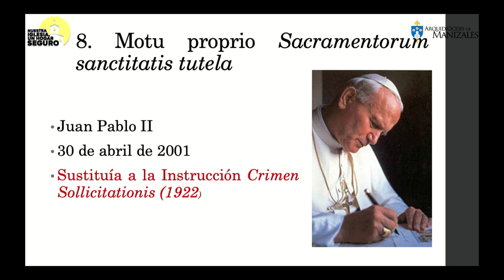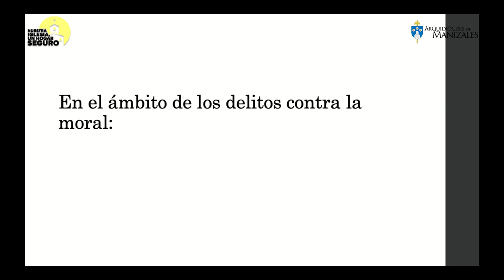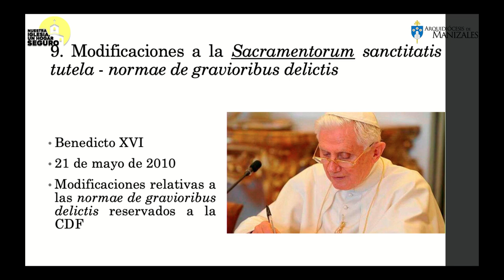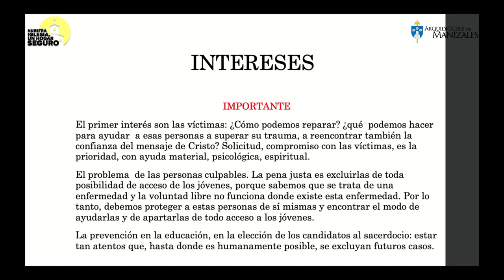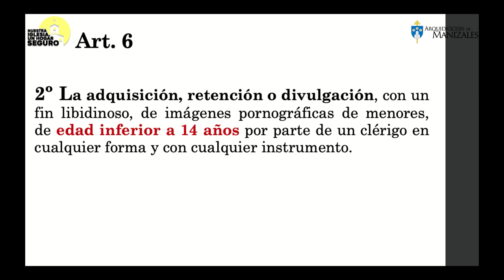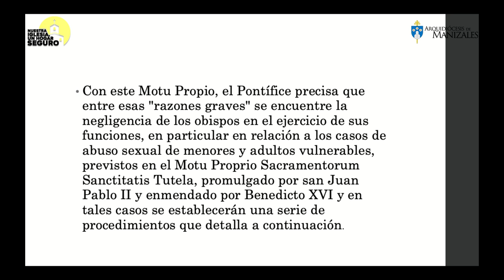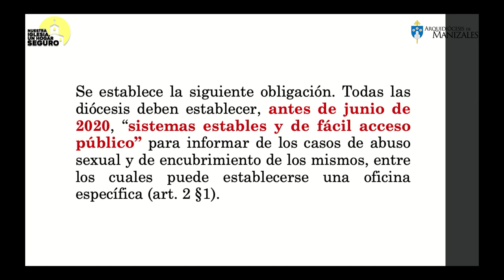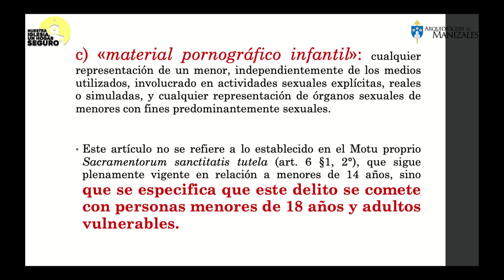LA IGLESIA UN HOGAR SEGURO. Oficina para la Prevención del Abuso y Maltrato de Menores. TEMA 2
La Arquidiócesis de Manizales, fiel a la tradición católica y con el animo de cumplir en todo la voluntad de Dios, ofrece a sus fieles la Oficina para la Prevención del Abuso y Maltrato de Menores.

✅ Informamos a toda la ciudadania que la ruta de atención para eventuales denuncias es doble: presencialmente en el Palacio Arzobispal, carrera 23 Nº 19-22, segundo piso; o por correo electrónico a .

El Director de la oficina es el padre José Silvano Peralta Hernández, quien acogerá personalmente a quienes deseen presentar cualquier tipo de denuncias.

En la caridad de Cristo, nuestra principal preocupación son las posibles víctimas y,  por lo tanto, a ellas personalmente o por medio de los adultos que las representen, dedicaremos nuestros mejores esfuerzos.

🙏🏻 Estamos comprometidos con entornos seguros para los niños y las niñas en la iglesia y en la sociedad, en los hogares y en las instituciones.